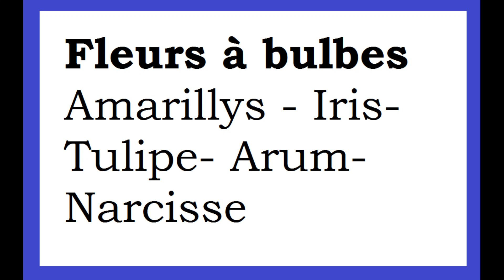Fleurs à bulbes